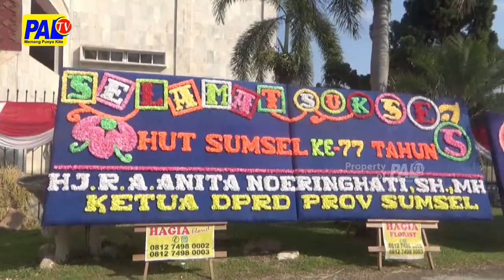PERINGATI HUT SUMSEL KE 77 DPRD SUMSEL GELAR PARIPURNA ISTIMEWA | PALTV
Memperingati Hut Propivinsi Sumsel Ke 77 // Dewan Perwakilan Daerah Provinsi Sumsel / Menggelar Rapat Paripurna Istimewa // Di Ruang Rapat Paripurna Dprd Sumsel  / Rapat Dibuka Langusng Ketua Dprd Provinsi Sumsle / Anita Noeringhati / Dan Dihadiri Gubernur Sumatera Selatan Herman Deru / /